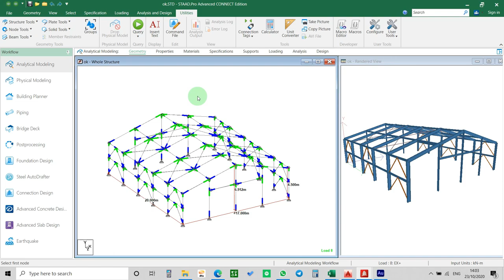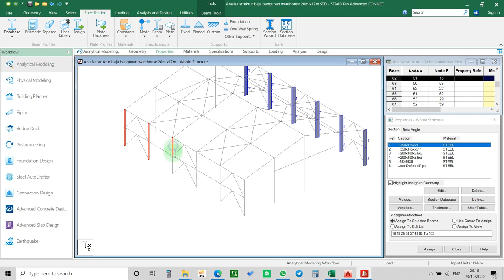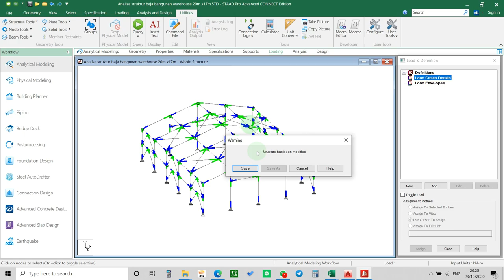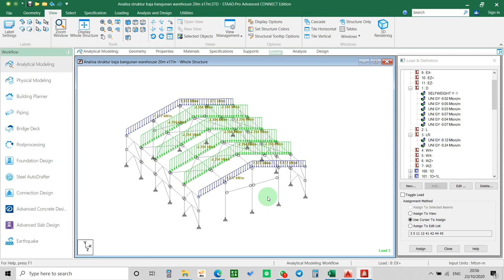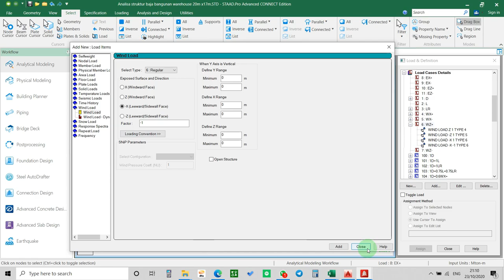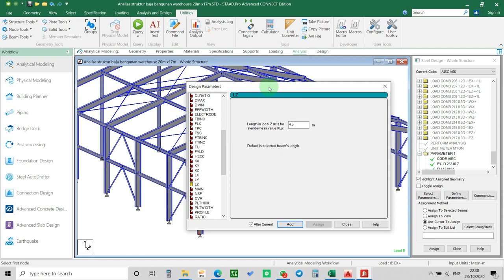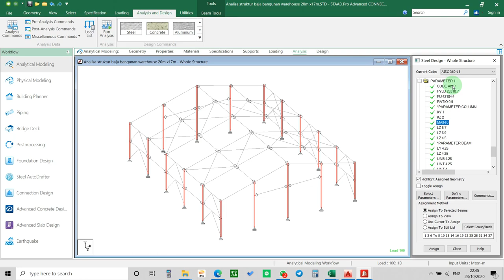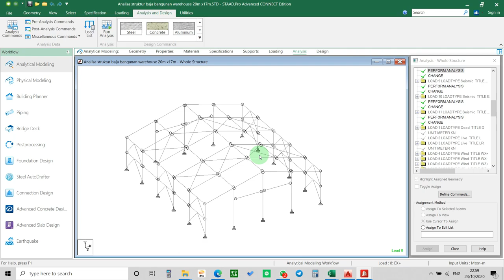Tutorial Staad Pro - Analisa struktur baja Bangunan Warehouse 20mx17m (1.5 Jam Selesai!!)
Hallo Sahabat Teknik Sipil!!

Berjumpa kembali di channel vlog The Civilers, Pada Video vlog kali ini The Civilers memberikan Tutorial Staad pro untuk Analisa Struktur Baja Bangunan Warehouse 20mx17m.
Di dalam tutorial ini di jelaskan beberapa tutorial, diantaranya yaitu :
1. Melakukan pembuatan Modelling strruktur pada geometry
2. Mendefinisikan Profil baja dan Input Profil baja pada member Modelling
3. Mendefinisikan material spesifikasi baja yang di pakai
4. Mendefinisikan spesifikasi member/batang sebagai member tension, Truss dan release beam/column
5. Mendefinisikan support pada column (fixed, Pinned)
6. Input Loading data (Dead Load, Roof Live Load, Wind load, Seismic Load & Load Combination factored & unfactored)
7. Analysis Parameter untuk steel structure as per AISC ASD (KY, KZ, LY, LZ, UNT, UNB, FYLD, FU, RATIO, MAIN)
8. Run Analysis
9. Staad output & Membaca hasil ratio dan defleksi pada struktur.

semoga tutorial ini membantau kawan-kawan teknik sipil untuk belajar menganalisis struktur baja menggunakan software staad pro.
jangan lupa bantuan subscribenya agar channel ini terus bergembang untuk berbagi kebaikan melalui ilmu bermanfaat. Free!!

salam,
The Civilers

1. Software Staad Pro Connect edition V22 update 4
2. Sketch Portal Length 17m (Autocad)
3. Loading data excell
4. Referensi Code
6. Load Comb Generator

Penggunaan Software pada video ini hanya sebagai pembelajaran,
untuk teman-teman yang tertarik ingin menggunakan software ini untuk mengerjakan projectnya dapat menggunakan versi lisensinya dengan mengunjungi link berikut :